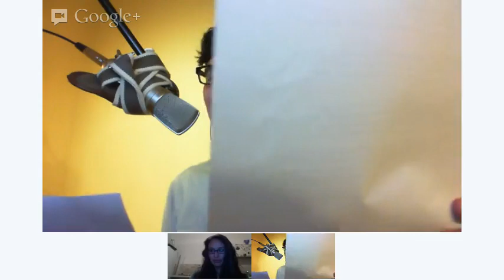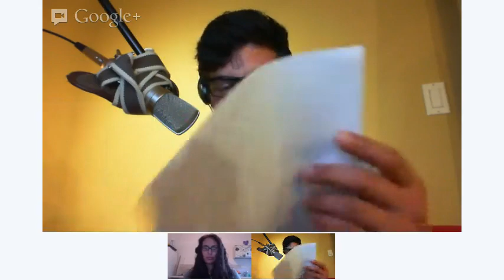This Week in Science (TWIS) - Episode 390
Dr. Kiki, Justin, and Blair explore the world of science with a few of the past week's popular stories: Caffeine and Alzheimers, Pee-mouthed Turtles, Animal Hands, Slime Mold Memories, Bacterial Gut Viruses, And Much More...